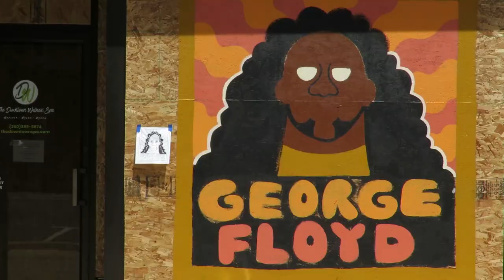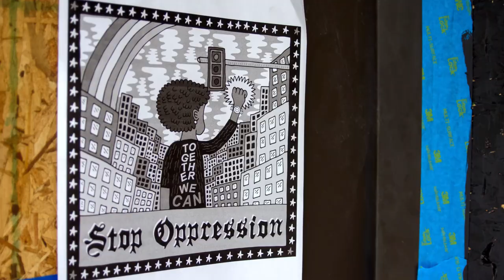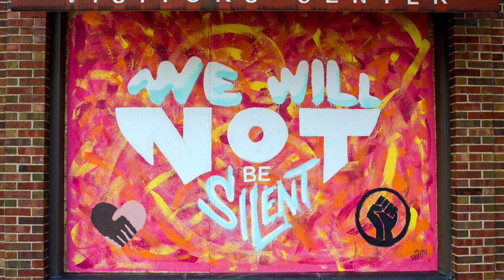Turning Plywood into Art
Video by Ray Steup